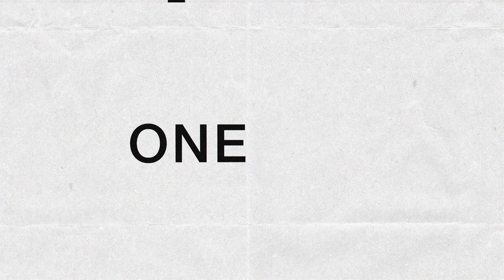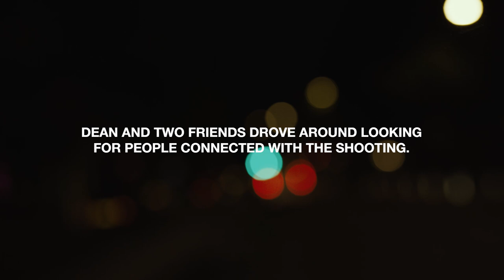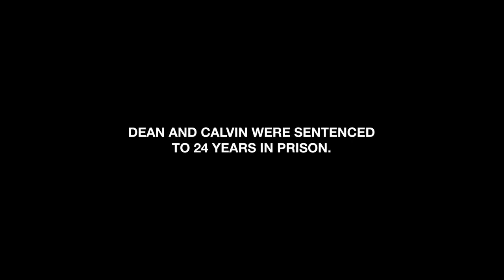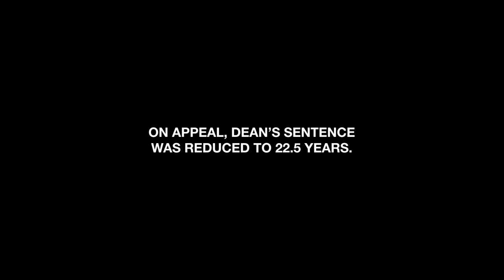My Son’s Life Sentence - For A Murder SOMEONE ELSE Confessed To | Guilty Bystander | Channel 4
Dean Winston was sentenced to life in 2014 for the murder of Mohamed Abdullahi.

His co-defendant Kyle Sober-Froud admitted to causing the fatal stab wound that killed Mohamed, but Dean was also sentenced to life under the ‘guilty by association’ joint enterprise law - and received a longer sentence than the man who admitted murder.

Dean’s Mum Bee argues that he’s not a murderer.

Guilty Bystander explores the dramatic stories of people convicted under joint enterprise law. Some were charged with a crime they were not present for, or even knew was going to happen.